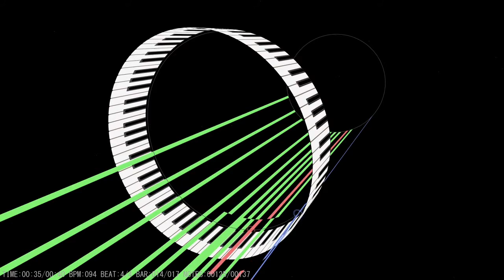Hopes and Dreams - Garoad (MIDI/Visualizer)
Software: MIDITrail
Soundfont: OmegaGMGS2
Music is "Hopes and Dreams" by Garoad/Michael Kelly, from VA-11 HALL-A, made by Sukeban Games.

And yes, I haven't stopped uploading, it's just that my routine hasn't been the best.